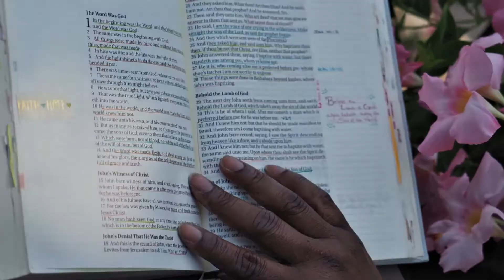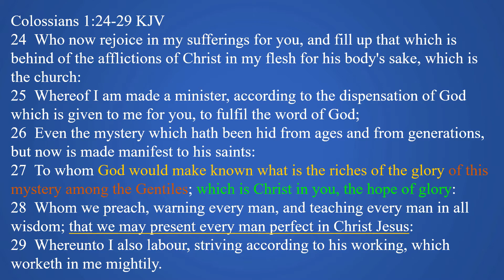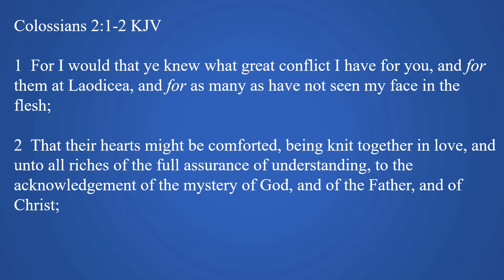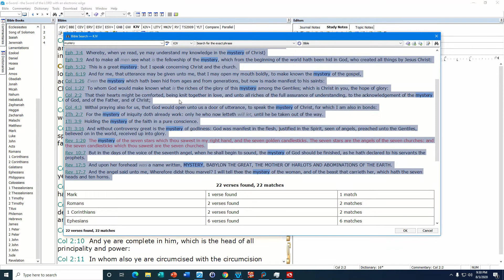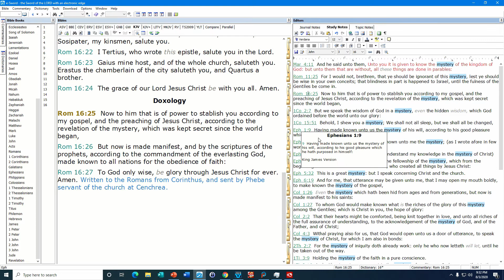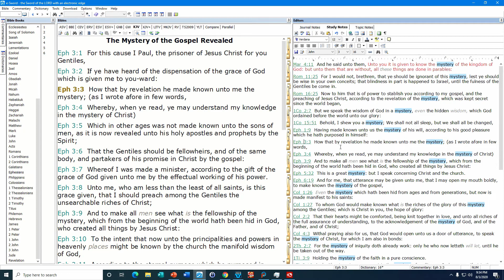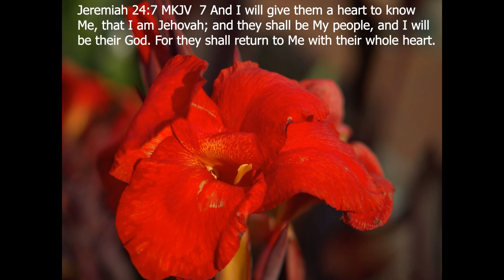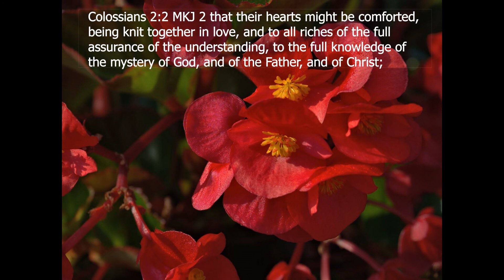"The Mystery of God"--- Applying Bible Study Guidelines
In this video we begin to apply Bible study guidelines to the verses found in Colossians 2:1-2, to determine what it says about "The Mystery of God".